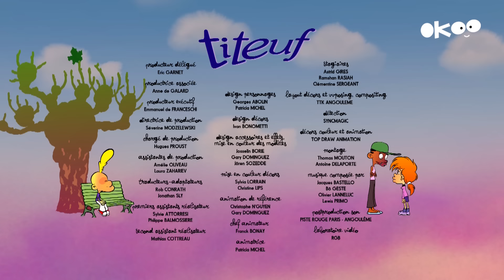L'anglais ça fait craquer 💂🫖| Titeuf français | Episodes complets | 1H | Saison 4 | Dessin animé